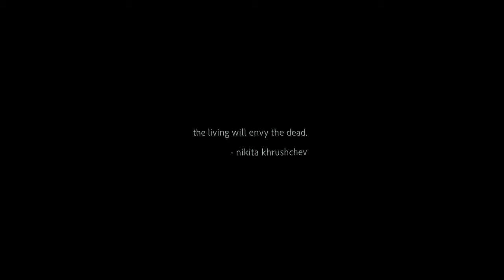FALLOUT - CEVILAIN (Official Video)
Amazon Music
Written by: CEVILAIN
Produced by: CEVILAIN
Recorded at: Fill The Void Studios
Engineers: Andrew Parmelee & Joel Lefebvre
"FALLOUT"

Your gilded touch, my silver tongue
Fruit brought to bear & the damage done
My jaded heart, your eyes burning coals
But the blood's run cold... exsanguinated...

Our palace in ruin
Our colours are burning now
The kingdom gives away to a ghost town
Until the cycle is broken
There's no hope of coming around
We're destined to start again in the fallout

Those tangled roots, that frigid prose
The ends, the means, or so it goes...
These ashen soles & intentions white as snow
Found darker catacombs exacerbated...

Like every lie placated

The scars that fade
The give & take
The heartache...
We leave in our wake!